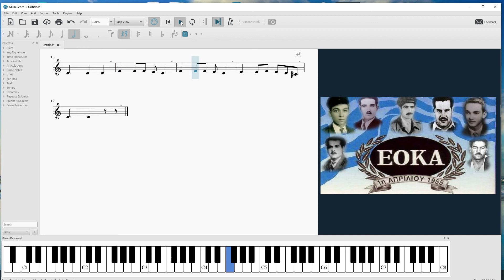ΕΟΚΑ όλα τα παιδιά μελωδία